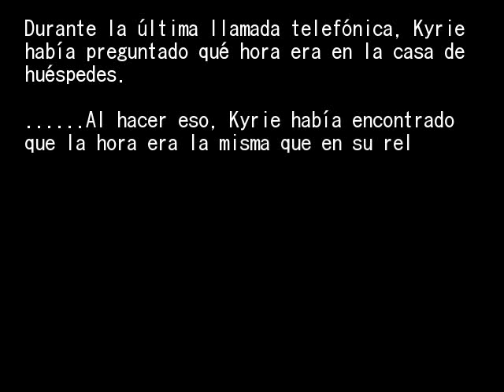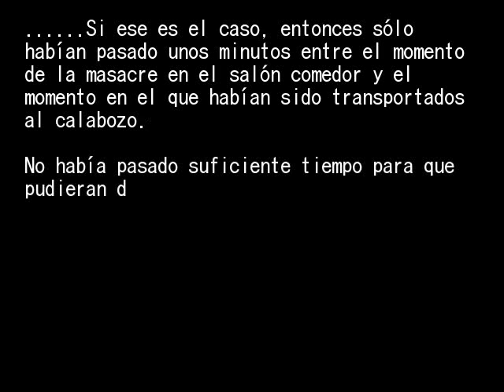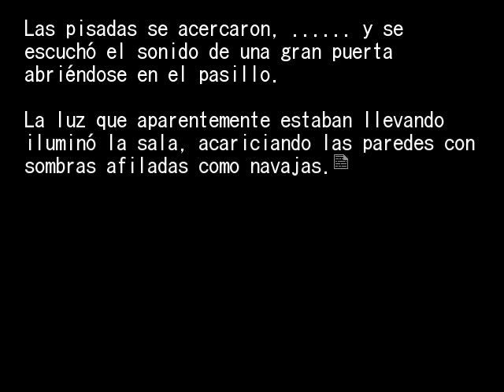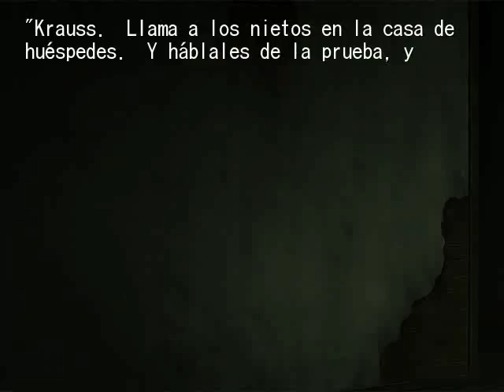EPISODIO 4 PT45